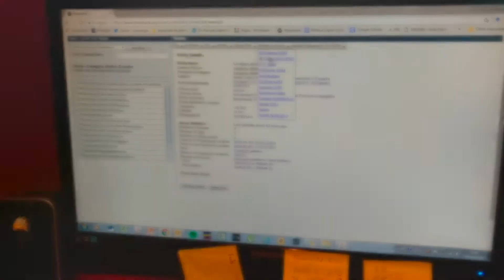Gavilán de Swainson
Una increíble historia de rescate y libertad